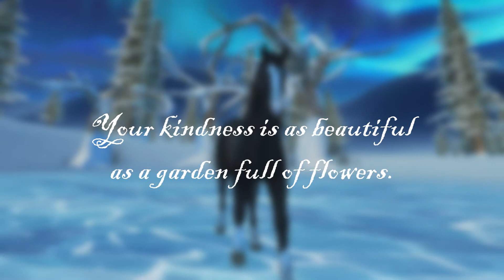SSO ~ Positive Monday Message #22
The official Positive Monday Message is here! New Message Every Monday!